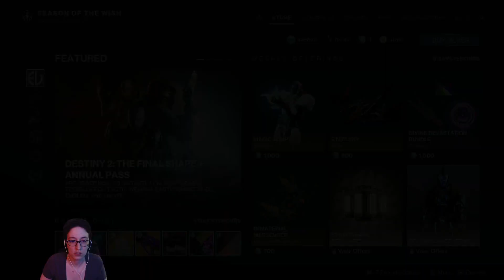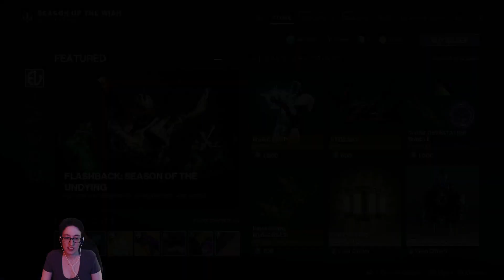Destiny 2 | Season of the Wish | Live Stream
Streamed to Rumble on 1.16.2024. Join me for a live stream of Destiny 2 Season of the wish! In this stream, we’ll be showcasing the latest features and updates for the game. You’ll get an exclusive look at the new activities and weapons added in Season 23, including new armor, an Exotic weapon, and buffs. Don’t miss out on this exciting event! Every week I'll be playing through the new story! Join me in game as AlexofAllTrades#9165! Played every Tuesday!
This live stream is intended for mature audiences only. That means if you’re under 18, you should probably go watch something else. Like Sesame Street. Or Barney. Or whatever kids watch these days. This live stream contains gaming violence, cursing the games (especially those with frustrating RNG), and dark humor that may offend some viewers. So if you’re easily triggered, squeamish, or have a weak stomach, you might want to look away. Or better yet, grow a pair. You have been warned.